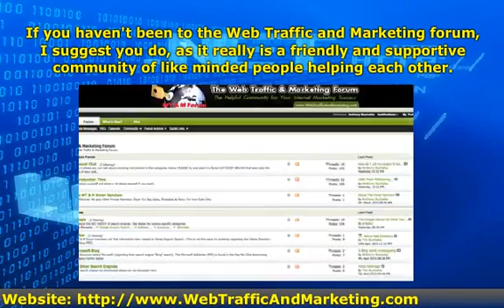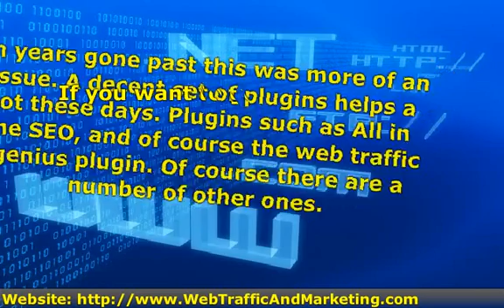Does The Wordpress Theme Make A Difference For SEO?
Just curious if the WP theme makes a difference for SEO.